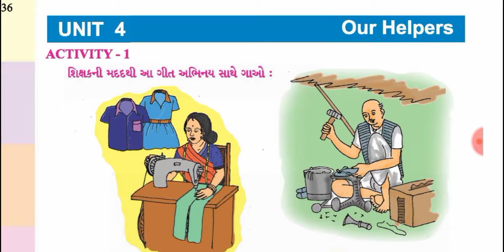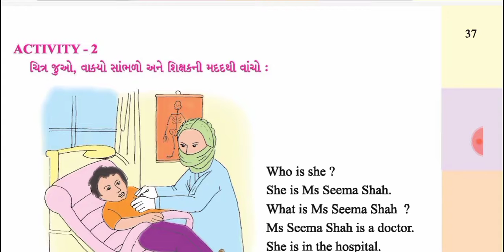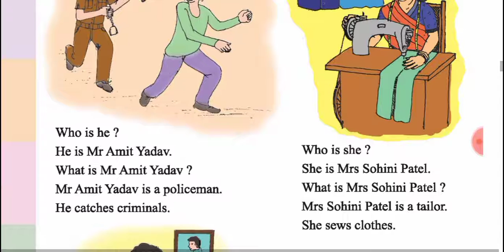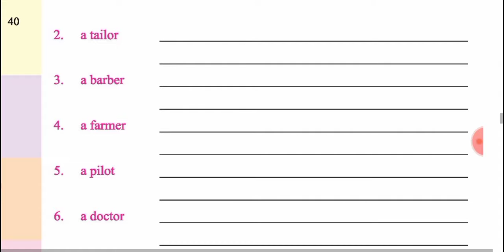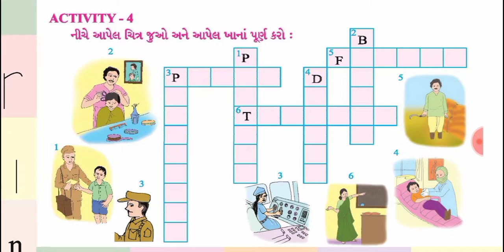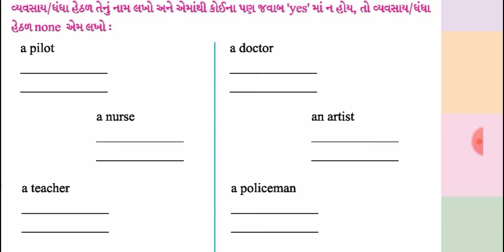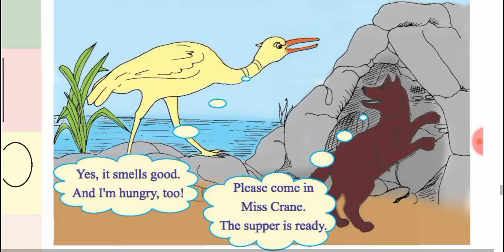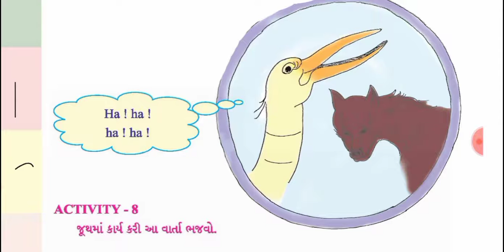std 4 english ch 4 | our helpers